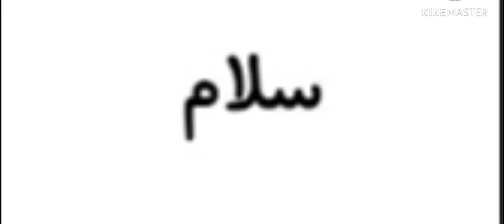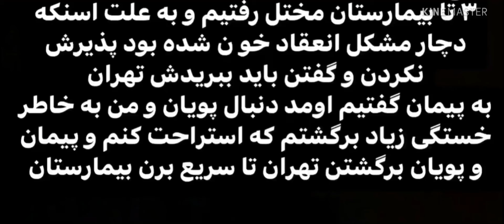ولاگ مسافرت شمال 🔥 اما پویان و فراری دادیم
رفتیم شمال 🤦🏻‍♂️ اما یه نفس راحت نکشیدیم

۵ تا از خفنترین دوربین مخفی های این هفته